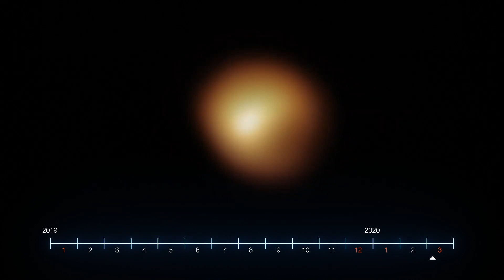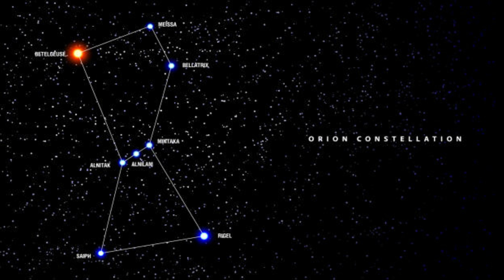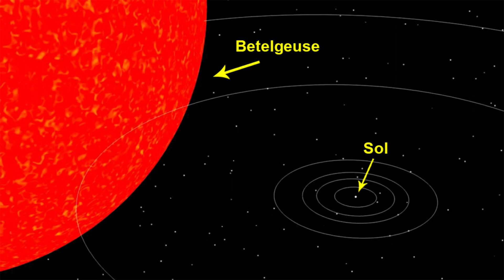CONFIRMED! THE EARTH WILL BE AFFECTED by your EXPLOSION. Understand.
The supernova explosion of the star Betelgeuse is one of the most anticipated astronomical events, and it will certainly affect the lives of the inhabitants of planet Earth, whether during the night or even during the day.
Betelgeuse is easily visible in the night sky on the shoulder of Orion, one of the best known constellations in both the southern and northern hemispheres, the star Betelgeuse a red super giant is the 10th brightest star in the night sky, but mysteriously began to dim in the end of 2019.
Its dimming was so obvious that it could be seen with the naked eye by observers, raising questions around the world, has the bright star in our night sky Betelgeuse reached the end of its life? And why would his death in a high-energy explosive event affect life on Earth even light years away from us?